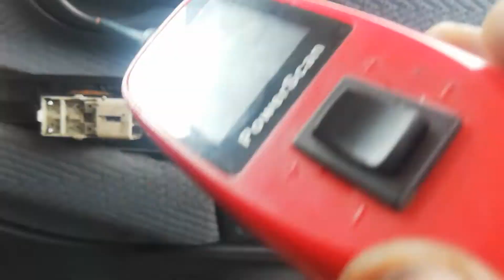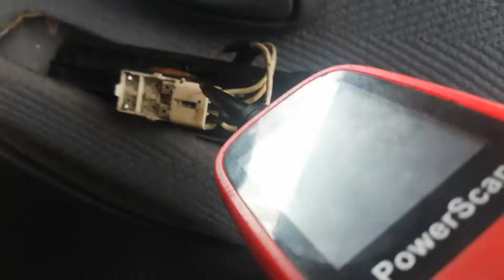Comando elevavidrios 5 pines VITARA adaptación.